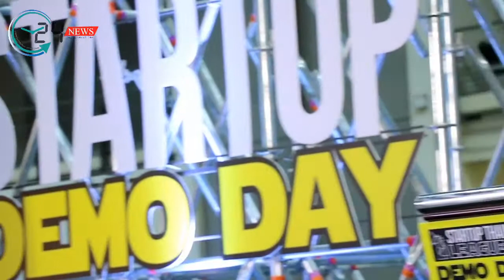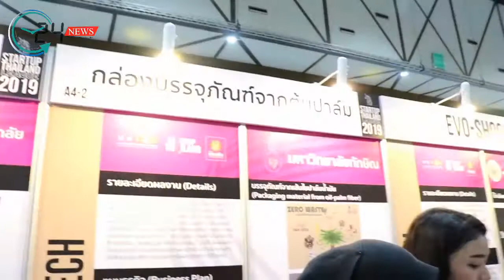NIA จัดงาน STARTUP THAILAND LEAGUE 2019: DEMO DAY นำ 100 สตาร์ทอัพ โชว์ศักยภาพ ตอบโจทย์ธุรกิจ